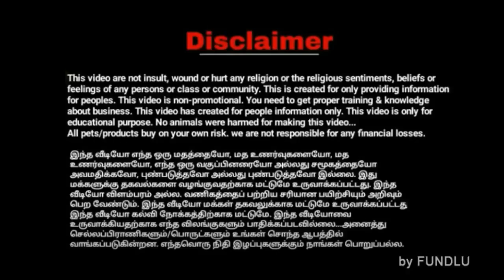பைக் விலைக்கே கார்கள் | 39000 தான் மொத்த விலையே | Low Budget Cars in Car Zonez Tirupur | FUNDLU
Driving Licence Free | Car Zonez Tirupur | Low to High Variant Latest Cars in Tirupur Car Zone'z by Fundlu

CAR ZONE'Z, PN Road, Tirupur
USED CARS BUYING AND SELLING

(Available time for call and visit)

CAR ZONE'Z  Address:
SF No: 283A, PN Road, Nallaru Bridge, Muniyappan Kovil Near, Tirupur 641602.